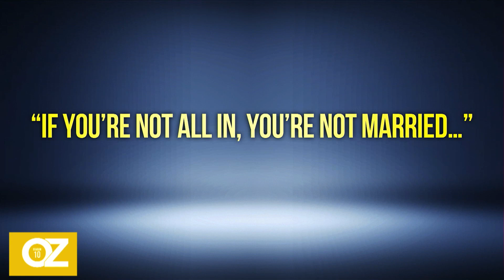Jordan Peterson Dishes Out Marriage Advice | Oz Talk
Clinical psychologist Jordan Peterson shares his brutally honest marriage advice. Then, he explains why negotiating and properly communicating with your ur partner can go a long way. Find out what he says is the biggest mistake couples are making.